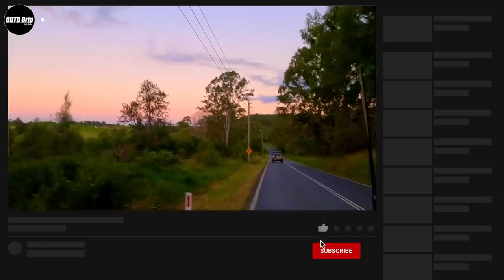Testing Out New 4wds | Weekend 4wd Run | GUTDGRIP | Nissan Patrol | 4wd Australia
Just one of out test runs with few new vehicles...

Music Tracks